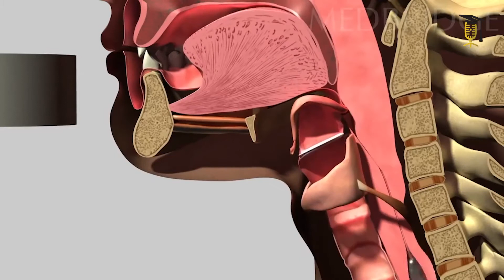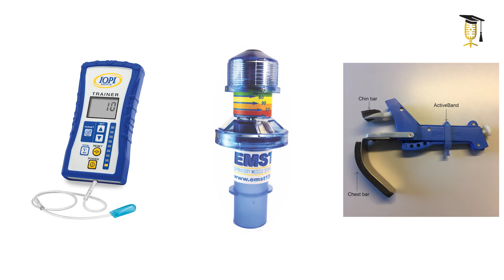Chronische slikproblemen na hoofd- en halskanker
Dankzij nieuwe bestralingstechnieken overleven steeds meer patiënten met hoofd - en halskanker. Maar bij 70% onder hen zorgt die bestraling voor chronische slikproblemen, waardoor ze nog moeilijk kunnen eten en drinken. Via het trainen van hun tong, mond- en keelspieren hoopt Hanne Massonet (KU Leuven - UAntwerpen) hen opnieuw van eten en drinken te laten genieten. 🏋🏼‍♂️